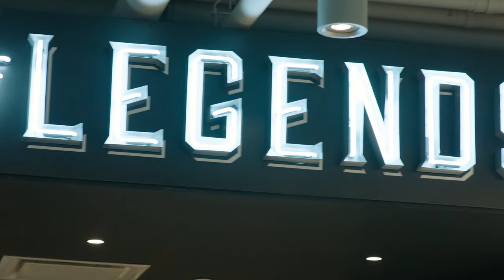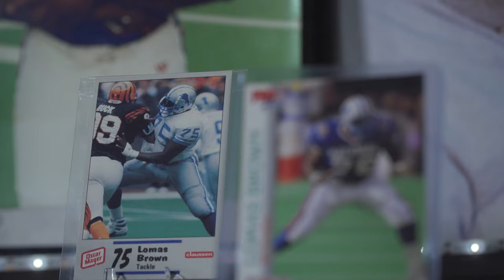Lomas Brown is Inducted into the Pride of the Lions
Watch a recap of Lomas Brown's induction into the Pride of the Lions.